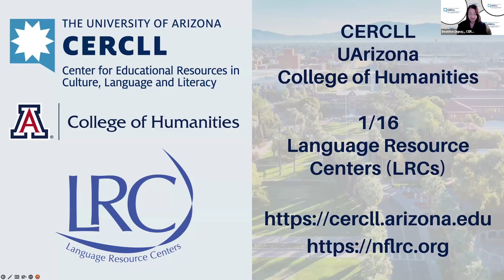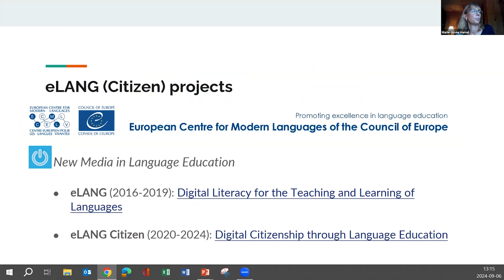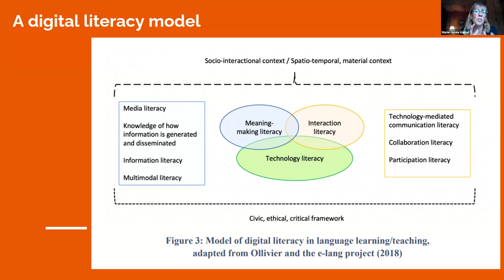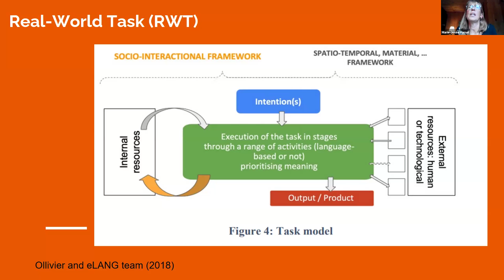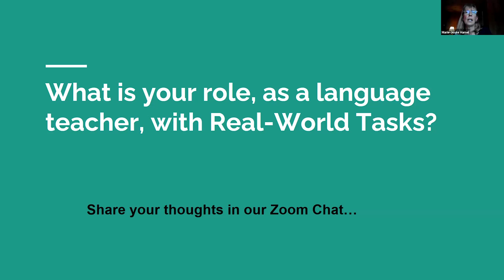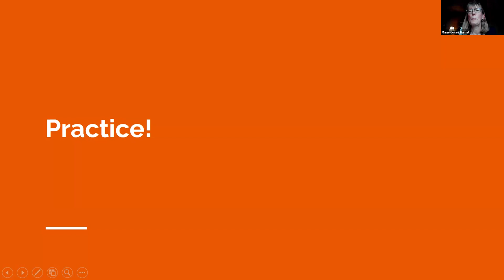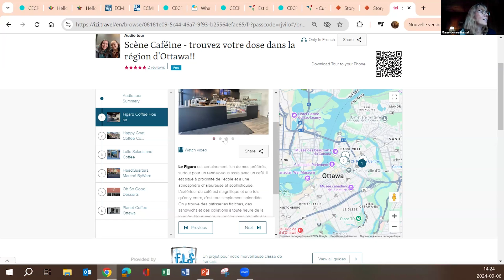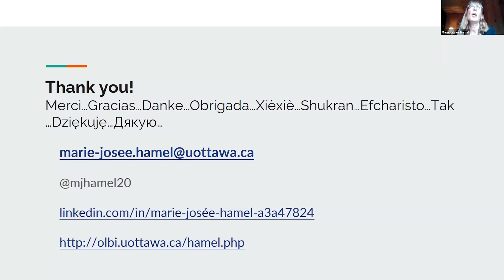Hamel - Real-world Tasks to Develop Digital Citizenship and Literacy in Language Learning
A webinar presented by Marie-Josée Hamel (University of Ottawa) on Friday, September 6 2024.

Abstract:
Engagement in real-world tasks provides language learners with opportunities to immerse themselves in authentic online communication, exercise active citizenship, and apply their digital literacy skills practically. This approach facilitates the development of the necessary knowledge, skills, and attitudes for effective digital citizenship and appropriate language usage within genuine contexts.

In this webinar, Dr. Hamel will introduce a pedagogical framework (Ollivier et al., 2021) that promotes active, participatory, transformative, and reflective learning through tasks conducted on open digital platforms. Recognizing the significance of social and interpersonal dynamics in the learning process, it emphasizes the critical role of interpersonal interactions in facilitating meaningful learning experiences. This framework originates from an ECML project called eLANG Citizen project In a view to develop sustainable competencies as well as promote a safe, ethical and interactive engagement on Web 2.0 sites, the eLANG Citizen project has been working on developing theoretical and practical resources that language instructors can use to focus on digital literacies and digital citizenship in the language classroom. The main objective of the project is to “help learners become digital citizens and develop the capacity to use digital media critically, creatively and autonomously in several languages”.

A major part of the webinar will be dedicated to defining the concept of real-world tasks (RWT) and to the demonstration of various RWT from the online resources developed by the eLANG Citizen team. Participants will be invited to try them out and then imagine how they could integrate some of these RWT into their own context of teaching.

Finally, this webinar will give an opportunity to participants to think creatively and critically about the concept of digital citizenship in the context of language education and specifically how it can be operationalized through RWT putting at the forefront authentic social interactions.

Bio:
 Dr. Marie-Josée Hamel has been actively involved in Computer Assisted Language Learning (CALL) teaching, research and development since 1994. She worked at the Centre for Computational Linguistics at the University of Manchester Institute of Science and Technology for ten years, as co-investigator of an EU funded NLP-based CALL project called FreeText. She then took a position as Associate Professor of Applied Linguistics in the French Department of Dalhousie University and joined the Official Languages and Bilingualism Institute (OLBI) at the University of Ottawa in 2009. Dr. Hamel has an interest in language technologies; CALL ergonomics; blended learning (face-to-face and online) in the context of language teaching and learning; the development of digital literacy for the teaching and learning of languages. She currently collaborates as a Canadian expert on a project from the European Centre for Modern Languages called eLANG.